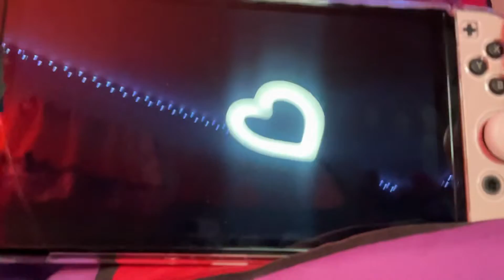WMP: Animal Crossing New Horizons Journal Entry 566 Informative Statue (Nintendo Switch)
I went to the Jolly Redd’s Treasure Trawler on the back of my island to purchase the Informative Statue. Judy is about to move out. So I’ve decided to let her stay. Also I got a morning coffee from The Roost.